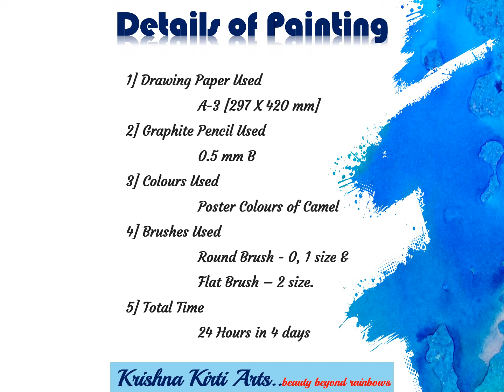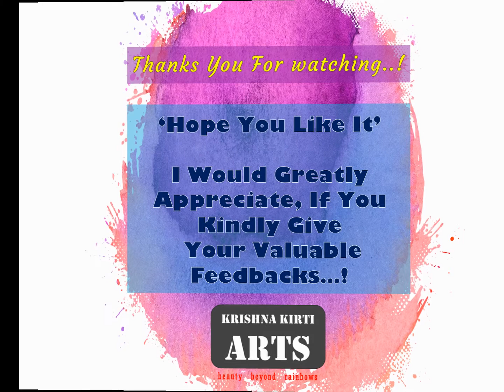The making of Sadhguru [Jaggi Vasudev] Painting from krishnakirtiarts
🎨 Sadhguru [Jaggi Vasudev] Painting from krishnakirtiarts 🎨
Drawing Paper Used = A-3 [297 X 420 mm]
Total Time = 24 Hours in 4 Days
I would greatly appreciate, if you kindly give me your valuable feedback …🙏.!
Song: Relax Mind Body Isha Inner Engineering Meditation Music Sounds of I 720
Keep Supporting Krishna Kirti Arts